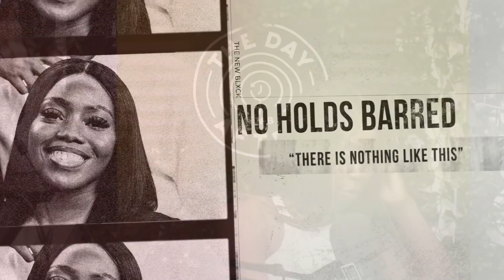The Day After - Full Show: "Oh David" ft. Priscilla | 21-06-22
Today on The Day After,

00:00 Intro
05:35 Headlines: Train strikes to go ahead, David Lammy under investigation
11:10 What You Sayin? Security vs Privacy
28:38 Headlines: David Lammy under investigation, Nepotism in Downing Street
33:44 Word On Road: Beyoncé new track - TDA (Yus) predicts new music sound, Wife of Burna’s shooting victim speaks out,Nala’s baby excellence
45:29 The People's Journal: Primark goes online in new click-and-collect trial, Black pound day launches its 1st permanent store in Westfield
52:03 Asking For A Friend:
01:04:49 Headlines: A thousand foreign GPs at risk of deportation, AJ vs Usyk rematch confirmed
01:11:31 Done Out 'Ere: Amber Heard for still not talking trash. We know you’re lying
01:18:15 Interview: The One About Priscilla
02:00:18 Love Island: The Day After
02:32:43 Outro

Executive Producer: Brent - IG: writtenbyhim
Producer: Emman - IG: THEBLXCKCREATOR
Video Producer: Brent
Video Editor: TWO-0 - IG: two_0h

THE DAY AFTER (TDA) is ’The Home of Popular Culture’. The first of its kind; TDA is a UK based daily show emerging from within Black British culture dedicated to bringing you original, fresh & up-to-date content. Unfiltered, undiluted and with no holds barred!

Dropping every weekday from 7pm, tune in to stay up to date with current news, trending topics and experience the very best interviews with your favourite artists, entertainers, educators, celebrities and influencers.

Prepare to be entertained by a fearless, engaging & cohesive lineup of hosts; Margs, Yusuff, Qoy and Esther, who promise to deliver the most creative & freshest take yet on The Culture’s news and entertainment.